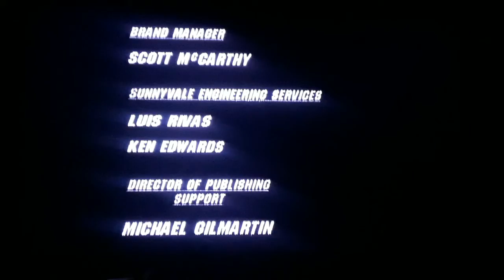Godzilla Destroy All Monsters Melee Watchthrough#10 ( MechaGodzilla )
On this walkthrough, I continue my walkthrough baby. Enjoy the video peeps! 😎✌🌟